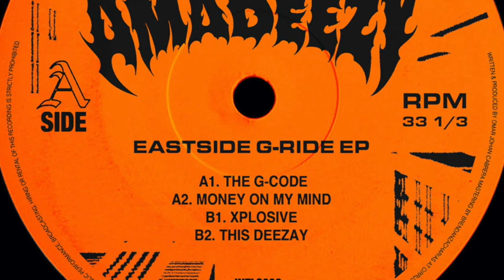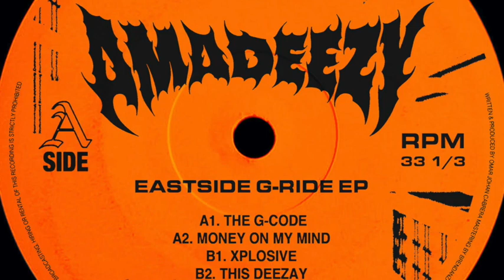Amadeezy - Xplosive [International Chrome]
Artist : Amadeezy
Track : Xplosive
Release : Eastside G​-​Ride  [INTLC006]
Date : Jan 20
Label : Inernational Chrome

Eastside G​-​Ride
'Eastside G Ride' by Boston's Bass Boss 'Amadeezy' will be bringing us into 2021 A four-track future-classic electro exhibition inspired by his love for West Coast G Funk & Robotech Electronics. Deezy has been a stand-out cut master all year, with endless peak-time party joints gracing every compilation worth hearing as well as his Bosstown Killaz mix tapes. And now we invite you to take the ultimate coast-to-coast G-ride into the electrofunksphere. He got the sound for yo ass and it's easy to see that this D.J. be Amadeezy.

Amadeezy
Boston, Massachusetts.Aka Bass Boss.Promoter and DJ @ PVRPLE Boston.A Boston fixture on the dj scene, and influential producer on the international level. A dude doing it big like foreheads at a bald men’s convention. Amadeezy is known as the Bass Boss- a moniker that comes from his breakout track last year released on the German record label FTP. The track was a throwback to the Miami bass music that he listened to in the 90’s and the whole record is an homage to that style- a style that is like covid cocaine- dirty, raw, and something you can’t stop desiring. He has a huge range and pretty much draw most of his inspiration from rap music and old school urban dance music as far as production goes. His style comes more from his appreciation of underground music and his punk rock ethos of DIY and using simple music structure effectively. Some DJ’s that really influenced his sound would be a huge list but in a nutshell DJ D-Bert cause he started out his DJ career doing DJ battles in the 90’s, DJ Paul from three six mafia, DJ Screw,  Uncle Luke, DJ Deeon, DJ Magic Mike, Premier, DJ Godfather, Rashad, and more recently his homey Textasy that runs the label FTP outta Berlin.”

International Chrome
Australian record label run by Jensen Interceptor.

Please support music and buy the release here.  Artists have needs too. They are not Superheroes